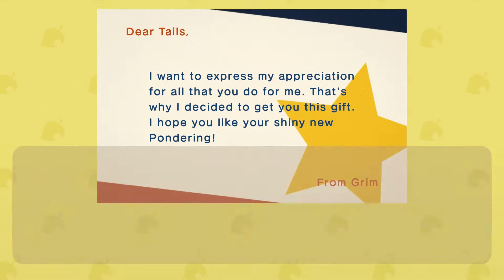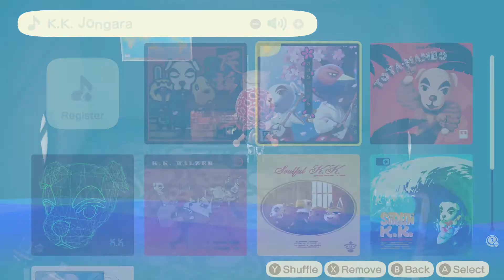Animal Crossing: New Horizon: Episode 36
Hey everybody if your reading this your interested in my series. I'll be starting this by myself, but ill have friends join in and help. Tailsimsonic (my girlfriend) will be in this series helping out and I will be helping with her Island as well in the series.

Release date: Mar 20, 2020
Players: up to 8 players
Genre: Simulation
Publisher: Nintendo
Developer: Nintendo
Game file size: 6.2 GB